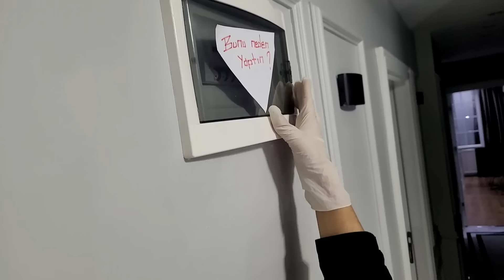YAKALADIK. KORKUNÇ RAHİBE EVİN NUN EVİMIZDE TEHDİT ETTİ